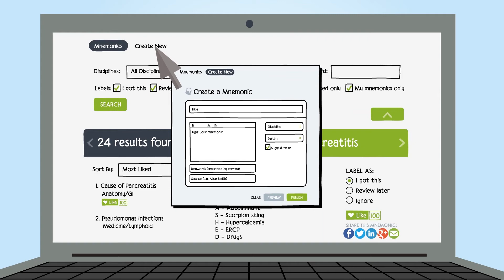Medical Mnemonics Platform - Knowmedge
The Knowmedge Medical Mnemonics Platform contains over 1,500 mnemonics and 200 visual images! Perfect for medical students, physicians, nursing students, and anyone interested in the medical mnemonics!